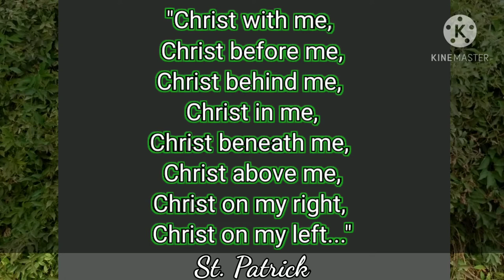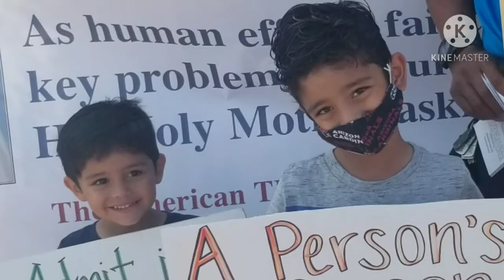5 Things to Teach Our Children as Catholic Parents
Educating our children in our Catholic faith is so important!